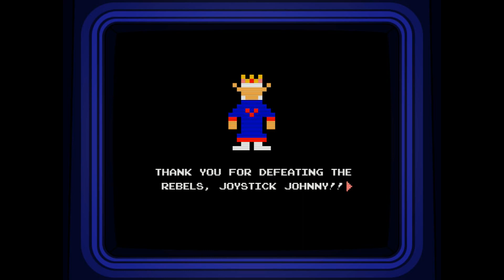Zock mal wieder Special...Totally tiny Arcade, Die Challenge (Antwort Video)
Ein herzliches Dankeschön an MsStandart für die Nominierung zur Challenge und ein Hallo an alle Mitstreiter :-) Da kann ich doch nicht Nein sagen! Hier ist mein Beitrag zur Challenge.
Seid gespannt und viel Spass beim Zusehen!